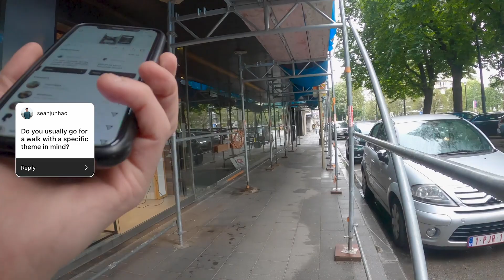Viltrox 56mm f1.4 + Canon M50 | POV Street Photography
Probably not the best POV, but I wanted to go out and test the Viltrox 56mm f1.4 with the CanonM50 for street photography before. making my review about the lens.

Despite some minor issues, the lens is a great streetphotography prime lens for the Canon EOS M mount and feels really well built and I'll be testing it in low light very soon.

GEAR:

Canon EOS M50 (US)

Canon EF-S 10-18mm (US)

Canon EF-S 24mm f2.8 (US)

Sigma 18-35mm f1.8 (US)

Canon EF 50mm f1.8 (US)

EF-EFM Adapter: Canon (US)

Fotodiox (US)

Meike (UK)

Viltrox Speedbooster (US)

Sony A7iii (US)

Tamron 17-28 f2.8 (US)

Tamron 28-75 f2.8 (US)

Zhiyun Weebill S (US)

The tripod I use (US)

Key Light Good SL60w (UK)

+ SoftBox (UK)